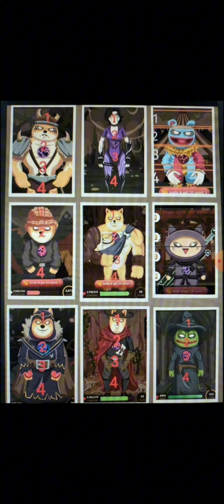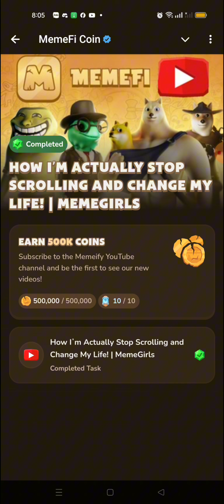GIẢI MÃ BÍ ẨN NHẬN NGAY 500.000 ĐIỂM TỪ DỰ ÁN MEMEFI NGÀY 14-8-2024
Video này em chia sẻ đến các anh chị giải mã bí ẩn để nhận 500.000 điểm từ dự án MEMEFI ngày 14/8/2024.

crypto,
thắm crypto,
kiếm tiền crypto,
aidrop,